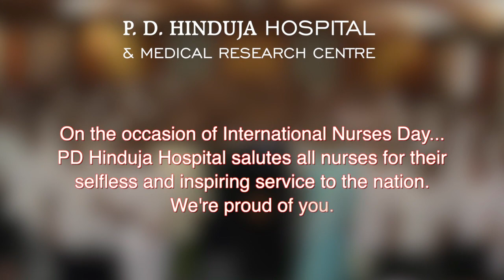InternationlNursesDay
On the occasion of International Nurses Day, P.D.Hinduja Hospital salutes the spirit of all nurses, for their dedication and selfless service to humanity. We extend our gratitude and appreciation to the true healthcare warriors, who are always there to ensure the health and well being of those they serve, with a smile.